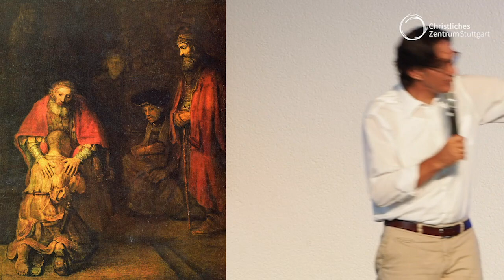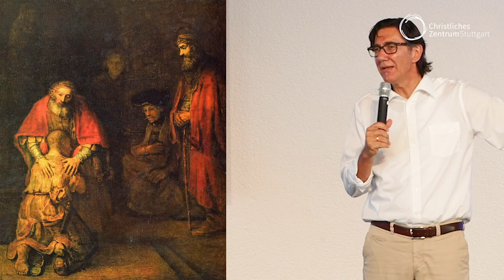Wo bist du? - Ralf Pachner | Online Gottesdienst | Christliches Zentrum Stuttgart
Bibelstellen:
1. Mose 3

CCLI:

Mutig komm ich vor den Thron
CCLI-Liednummer 7028158
Rend Collective | Simon Gottschick
CCLI-Lizenznummer 1382977

CCLI-Liednummer 5947469
Jennifer Pepper | Martin Pepper
CCLI-Lizenznummer 1382977

Happy Day
CCLI-Liednummer 4847027
Ben Cantelon | Tim Hughes
CCLI-Lizenznummer 1382977

Mit allem was ich bin
CCLI-Liednummer 5905810
Ben Lütke
CCLI-Lizenznummer 1382977